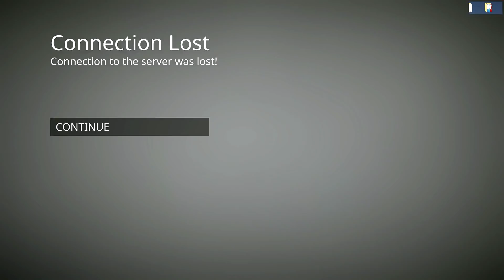Human Fall Flat - Can We Be Friends? [ONLINE]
thereal8bittheater